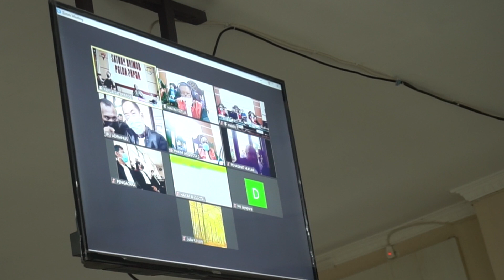Hakim PN Jayapura Akhirnya Ijinkan Victor Yeimo Berobat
Majelis Hakim Pengadilan Negeri Jayapura akhirnya mengabulkan permohonan Victor Yeimo untuk berobat. Penetapan ijin  berobat ini dilakukan setelah Victor Yeimo dan Kuasa Hukum keberatan melanjutkan persidangan, karena terdakwa dalam kondisi sakit.